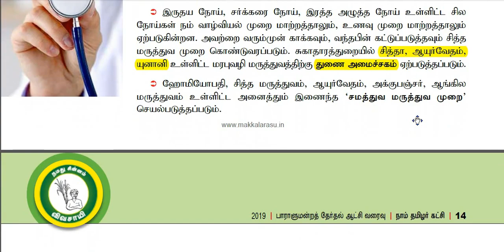நாம் தமிழர் ஆட்சி எப்படி இருக்கும் ? | seeman | naam tamilar | ilaku TV